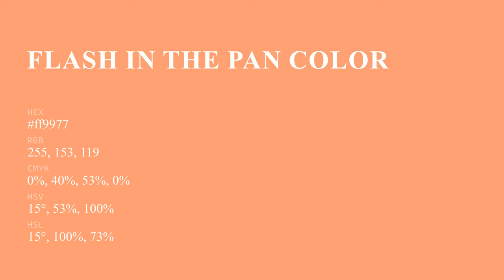Flash in the Pan color ff9977 hex Cool Orange color ff9977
What color is Flash in the Pan ? ff9977 hex, Cool Orange color ff9977

Hex ff9977 Color Code is also known as Flash in the Pan color